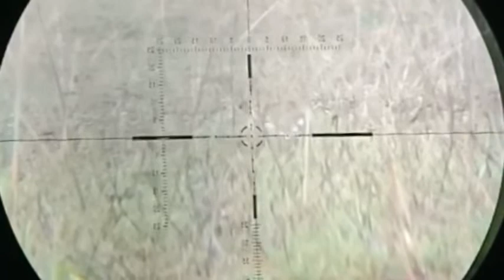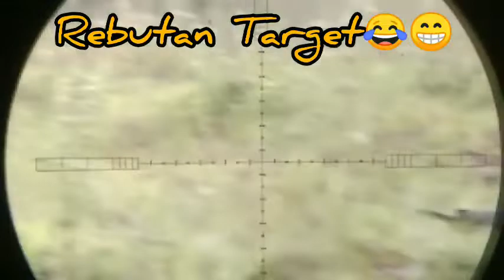Moment ONE SHOOT TWOO KILL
Spot ini hampir tidak ada yang menyangka keberadaanya,karna berada di lapangan bola di tengah kawasan Industri